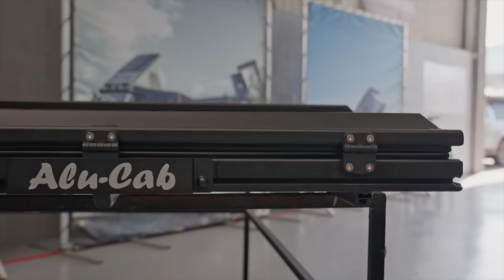The Alu-Cab LT-50 | Lightweight, Slimline, Hard-shell Rooftop Tent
The future of camping is here with our new lightweight hard-shell aluminium rooftop tent! You don't need a big overland truck to live your best life, the Alu-Cab LT-50 opens up a whole new world of vehicle applications. You can now be a 50/50 camper - one foot in the city, one in the wild.